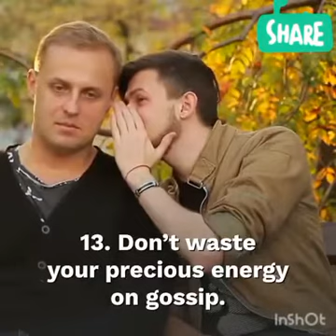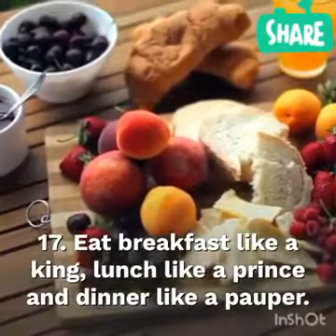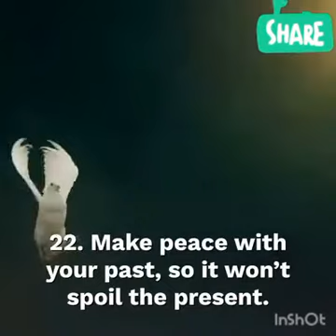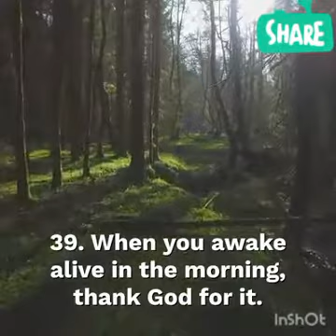Top 40 life lessons to make life exceptional